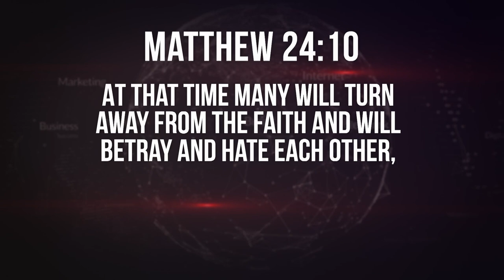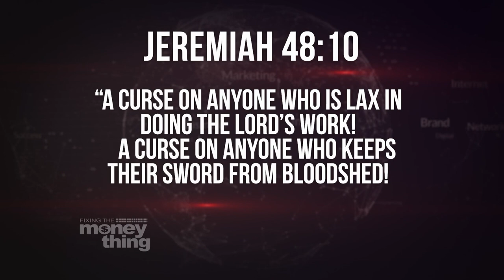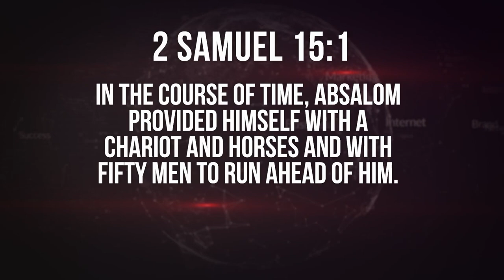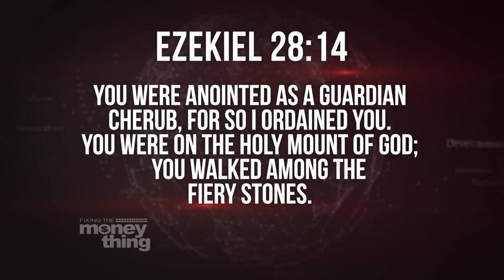8 Steps Leading to Disloyalty. Your Pathway to Promotion | Gary Keesee